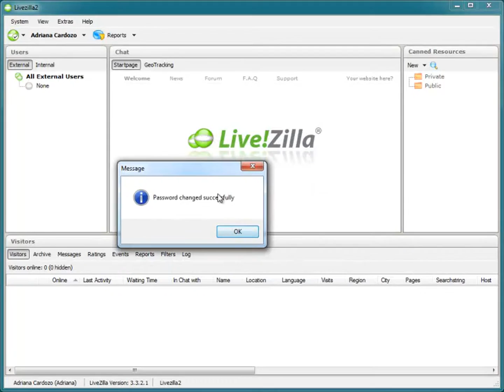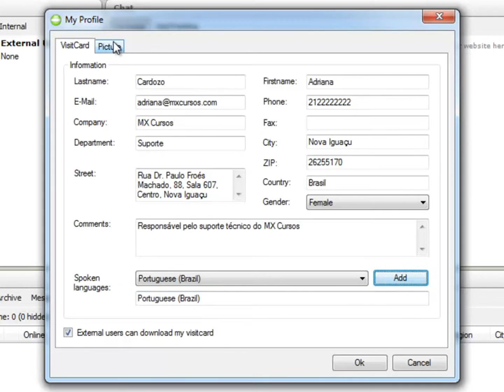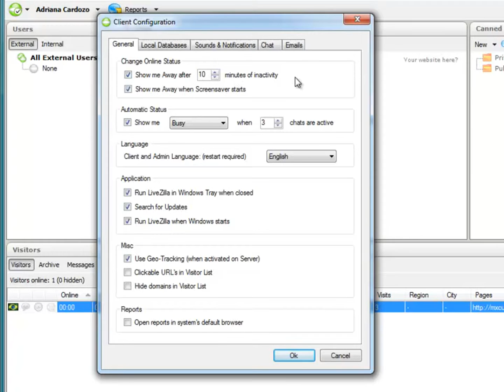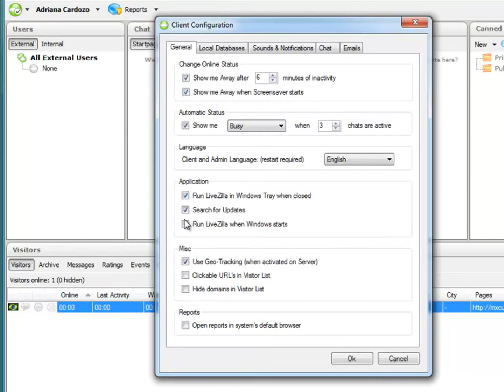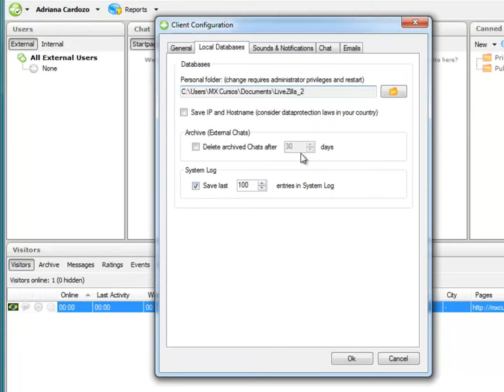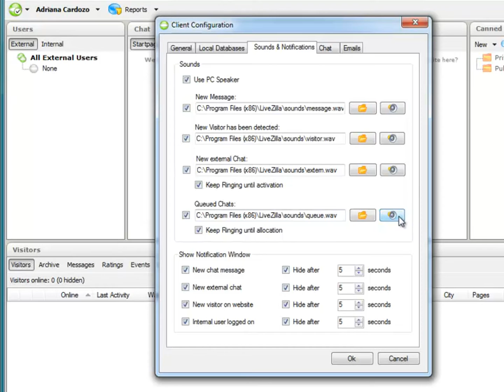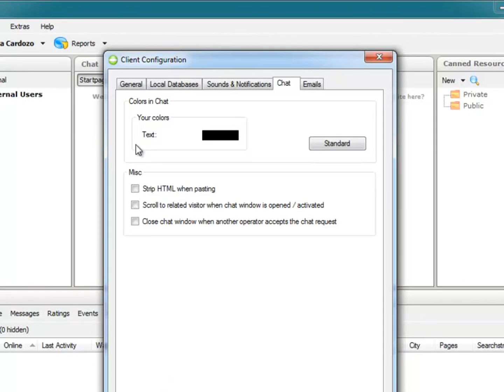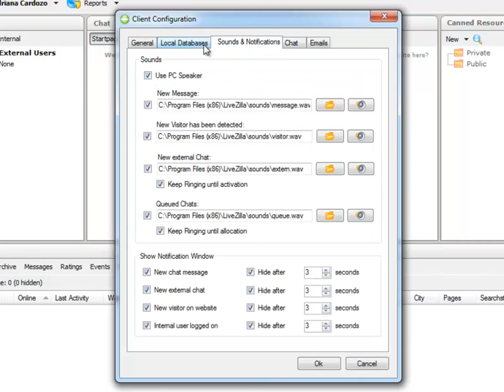28 - Curso LiveZilla - Perfil do usuário Aba System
Aprendiz MuOnline
By SONEKA™ PLAY-HOUSE